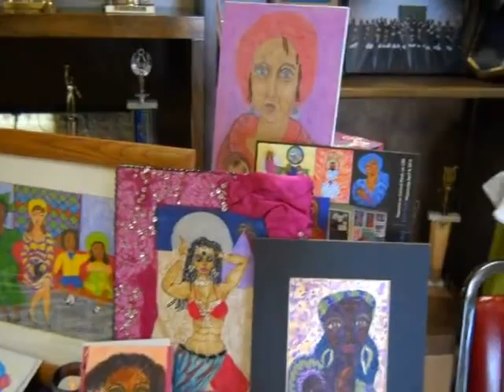Hand Painted Greeting Cards & Small Paintings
This is just a small portion of my "mini masterpieces" (small paintings and hand painted original blank greeting cards) - Available in my Etsy Shop -- StaceyTorresART